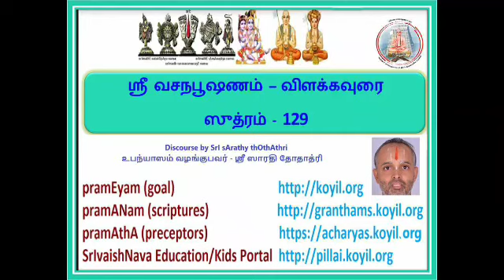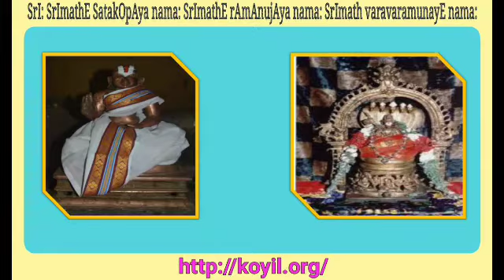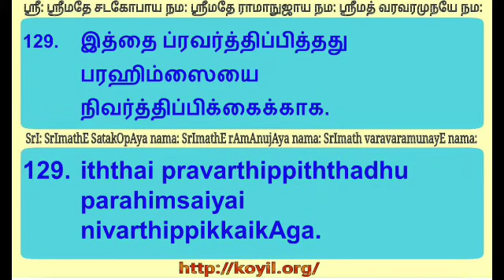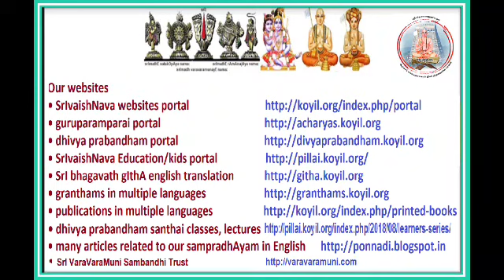ஸ்ரீவசநபூஷணம் விளக்கவுரை - ஸூத்ரம் 129